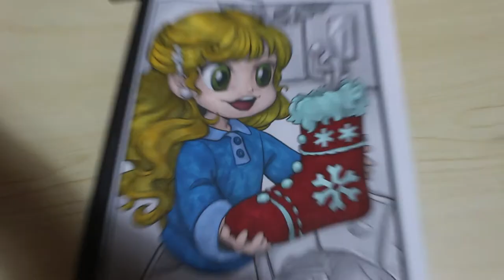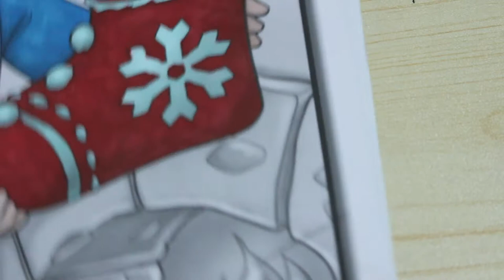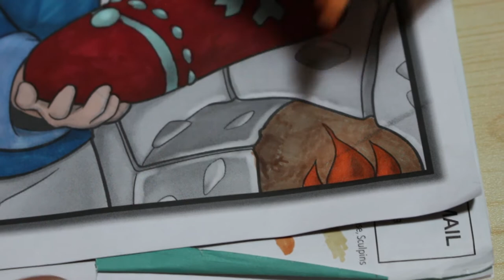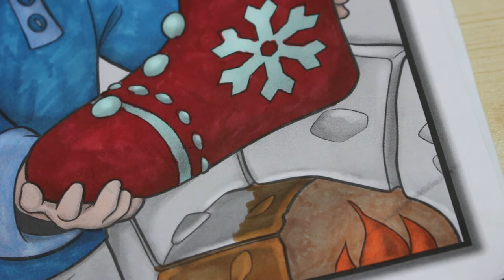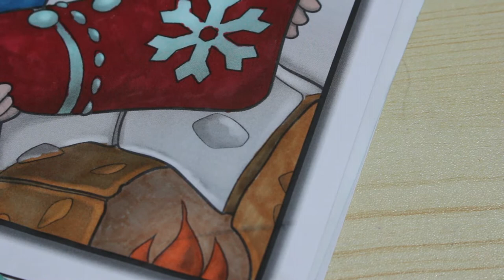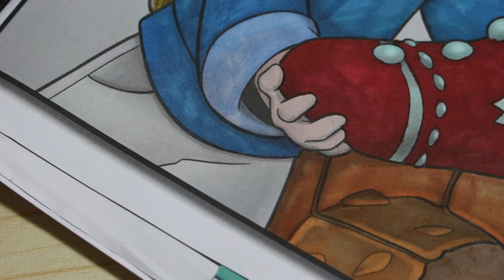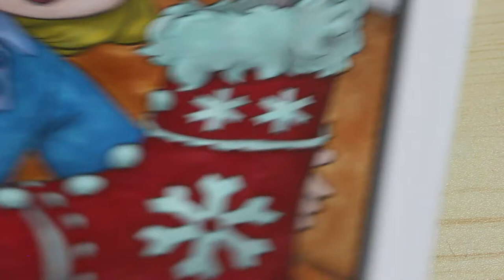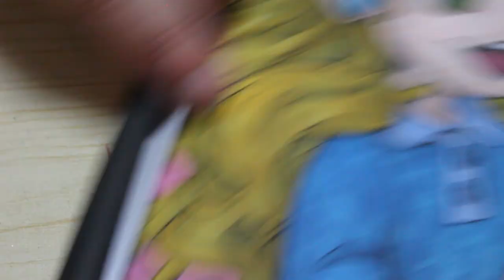Colour and Chat Chibi Christmas Greyscale by Jade Summer Pt 2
Finishing off the picture